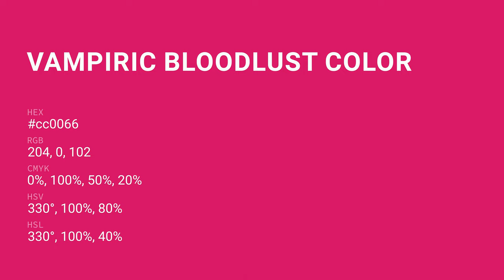Vampiric Bloodlust color cc0066 hex color - Red color - Cool color cc0066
What color is Vampiric Bloodlust ? cc0066 hex color - Red color - Cool color cc0066

Hex cc0066 Color Code is also known as Vampiric Bloodlust color.